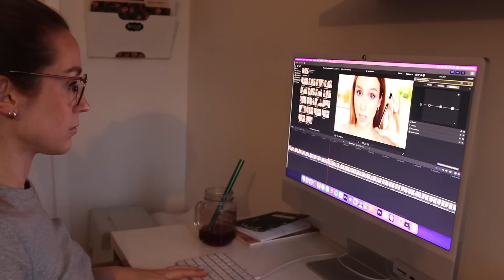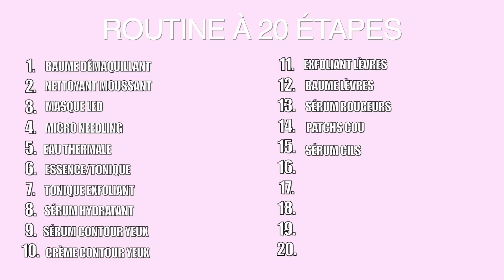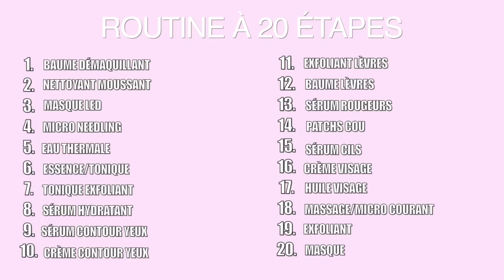ROUTINE de soins à 2 ÉTAPES vs 20 !! 😱 Laquelle gagnera ?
J'avais envie de faire un nouveau test skincare avec vous..! Un autre challenge sur plusieurs jours, pour voir la différence entre une routine MINIMALISTE de 2 produits et une MAXIMALISTE de 20 soins ! 😱 Faites vos prédictions : laquelle vais-je préférer ? 2 soins (laver et hydrater) c'est le gros minimum on s'entend... mais 20 étapes, ça risque de sensibiliser la peau. C'est pourquoi j'ai voulu essayer ces 2 routines sur une courte période de temps ^^
Mon but était surtout de voir si la beauté/santé de ma peau s'améliorait plus j'utilise de cosmétiques. Et laissez moi vous dire que j'ai eu des résultats surprenants...! Pas ceux auxquels je m'attendais nécessairement.

Chapitres
00:00 - 6:30 Routine 2 étapes
6:31 - 19:45 Routine 20 étapes

● MUSIQUE ●

Purple planet music :
fat cat

♥ CODES PROMOS ♥

- 40% de rabais sur les smoothies & lunchs vegan EVIVE : code CYNTHIADULUDE40
- 40$ de rabais 1re boite repas CookIt (sans engagement) : code CYNTHIA40